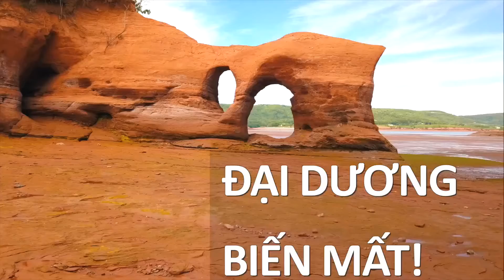Học tiếng anh dễ dàng/ Đại dương biến mất/ The ocean disappears.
Điều này thật kì diệu. !!!